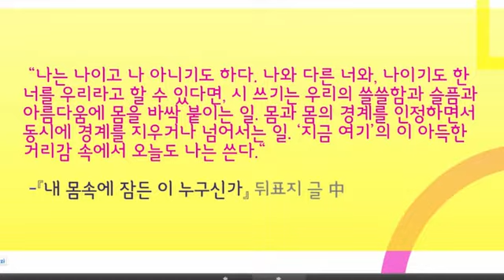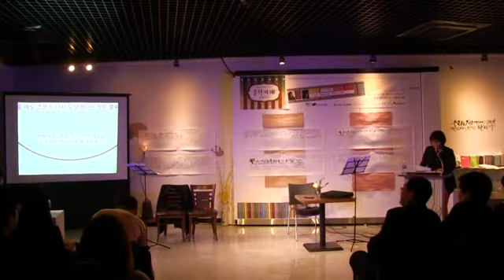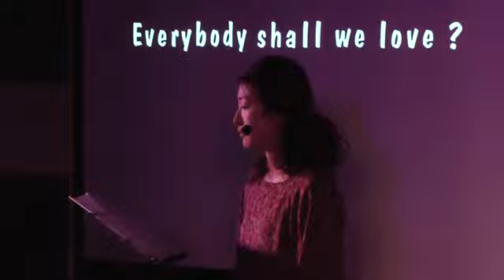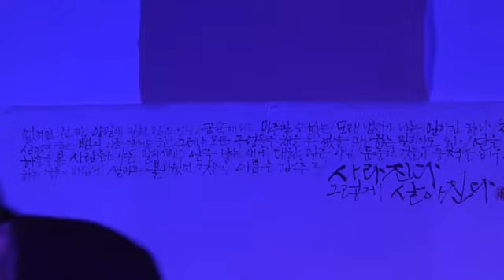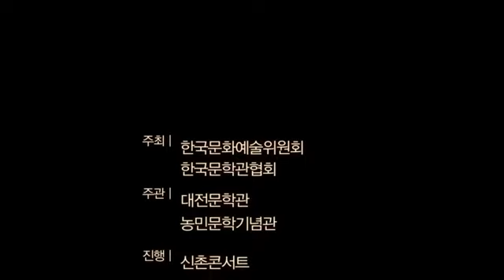[문학카페 유랑극장 4회 1부]여자, 에로티시즘, 그리고 사랑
제4회 문학카페 유랑극장 3월 26일(수) 저녁 7시 대전문학관에서 개최, 초대작가 김선우 시인, 초대작품 시집 『내 몸속에 잠든 이 누구신가』, 강신주 철학자 테마강연 "여자, 에로티시즘, 그리고 사랑"